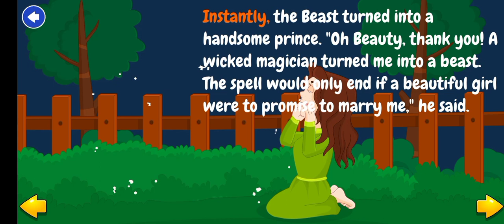Beauty and The Beast poem # Story World English poem # Kids poem #..